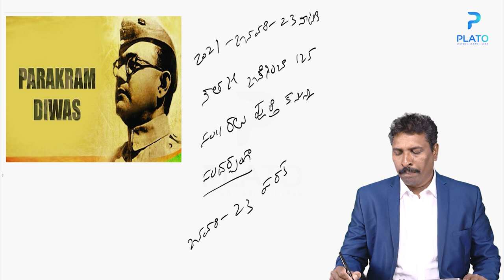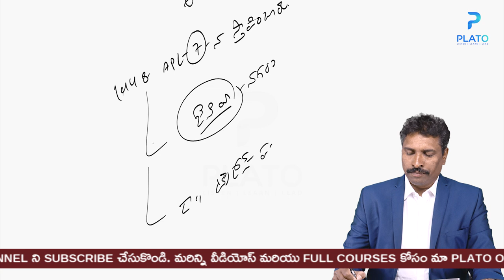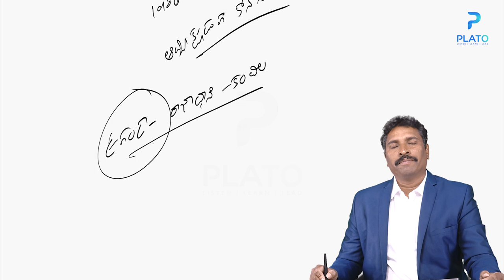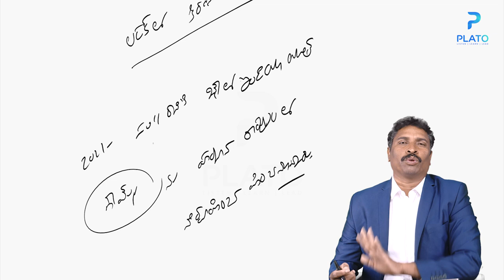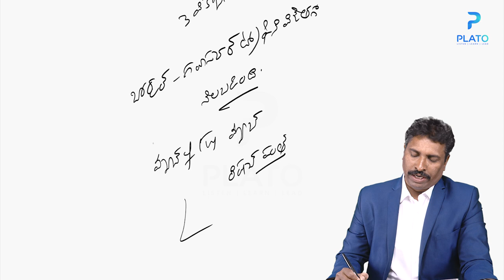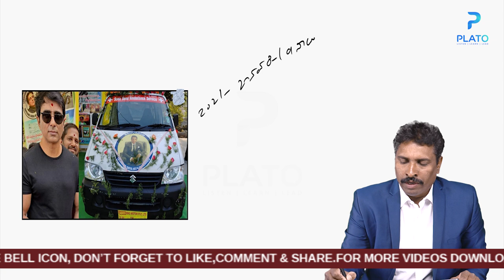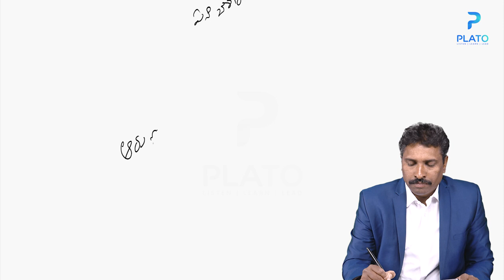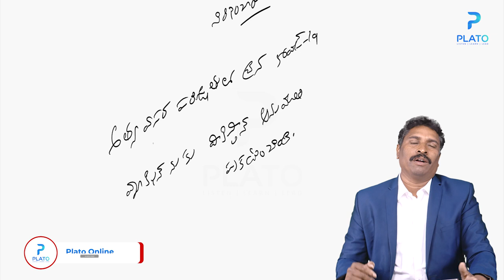Daily Current Affairs in Telugu by Vemula Saidulu Sir || Telugu Current Affairs 19-January-2021